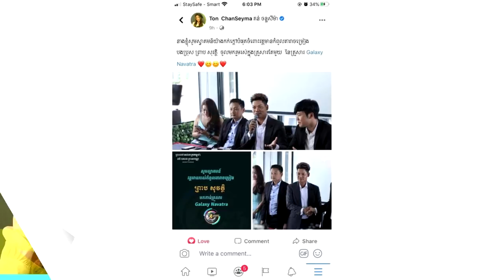អុញនុះ! ព្រាប សុវត្ថិ ចូលផលិតកម្ម Galaxy ភ្លាម តន់ ចន្ទសីម៉ា ដាក់មួយឃ្លាទម្លាយ​អារម្មណ៍ពិតខ្ទេចខ្ទី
ក្រោយ ព្រាប សុវត្ថិ ចូលផលិតកម្ម Galaxy ភ្លាម តន់ ចន្ទសីម៉ា ដាក់មួយឃ្លាទម្លាយ​អារម្មណ៍ពិតខ្ទេចខ្ទីគ្មានសល់

សូមអធ្យាស្រ័យ

ចំពោះការមិនបានតប ខំមិនបានគ្រប់គ្នា

Ms Socheata